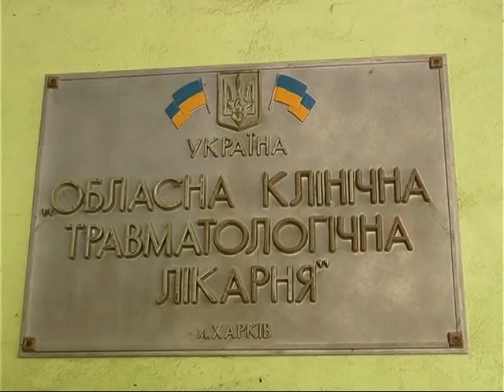Ігор Райнін провів виїзну інспекцію в обласній травматологічній лікарні